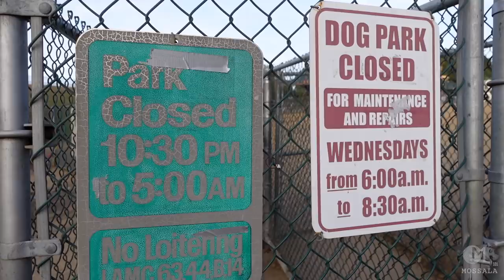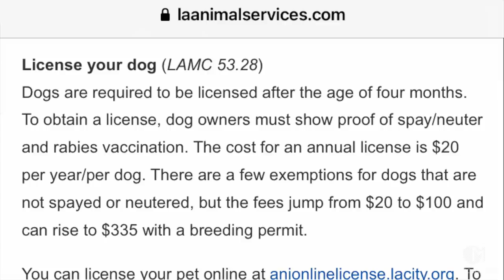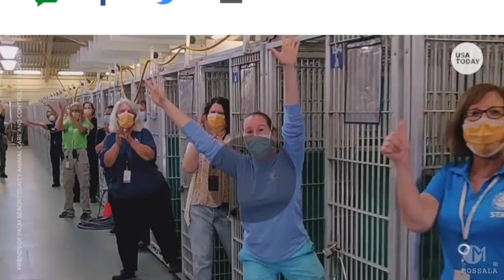เลี้ยงสุนัขในอเมริกา ต้องทำอะไรบ้าง? มอสลา | Silverlake Dog Park L.A.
ทำไมไม่มีหมาจรจัดในอเมริกา !? เรื่องของหมา!ในอเมริกา กับการจัดการ กฎระเบียบการเลี้ยงน้องหมาในอเมริกา